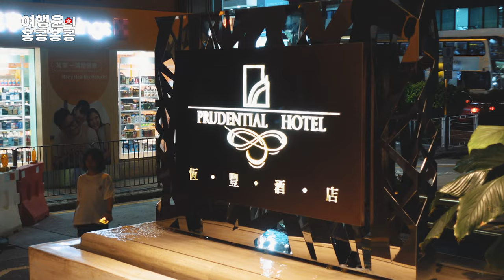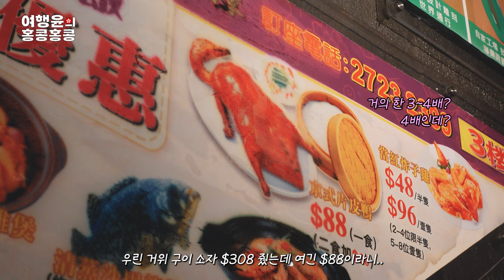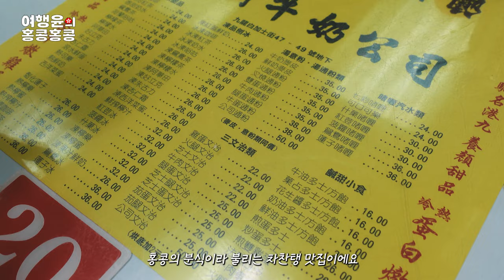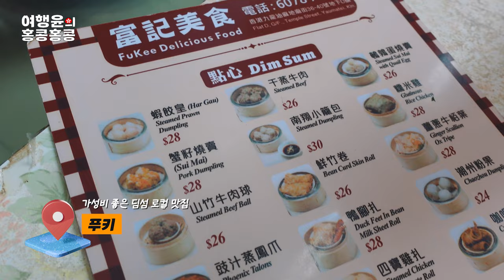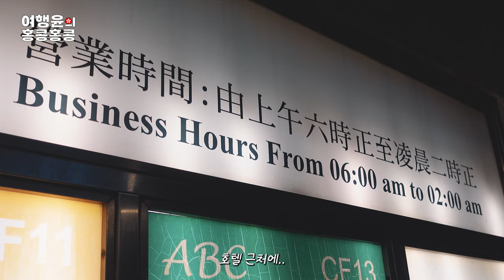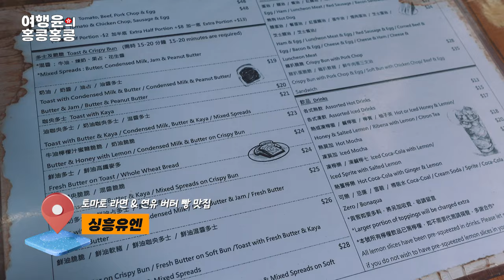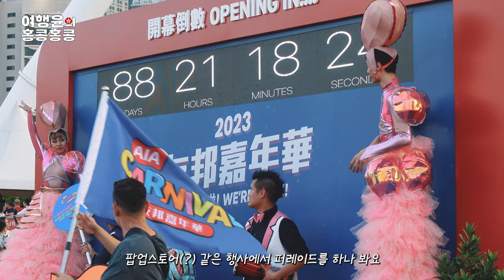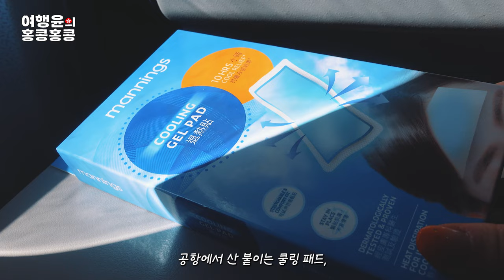[sub] Hong Kong Travel Guide 2023 : Top 20 Attractions to Visit and Eat in 4 days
📍 Top 20 Attractions to Visit and Eat with Tripyun
Hong Kong Disneyland 🎡 (*Check it out in the previous video)
00:00 Intro
00:22 Tsim Sha Tsui Prudential Hotel🏨 (200,000 won)
02:14 Temple Street Night Market🍽
06:10 Chim Sha Tsui Chachantang🍽
08:12 Pukki Dim Sum🍽
08:56 Teen Howe Temple
09:11 Ladies Market
09:36 Kowloon Park
10:25 Chunking Mansion
10:36 Sheng Wan 60 West Hotel 🏨 (200,000 won)
11:43 Victoria Peak
12:33 Queen Street Food Market🍽
13:35 Ibis Starbucks☕
14:15 Singheung UN🍽
15:27 Mid-level Escalator
15:57 Stone Slab Street
16:24 submagnetic complete noodle 🍽
17:09 Silk Milk Tea☕
18:05 Hong Kong Macau Ferry Terminal
18:56 Lan Kwai Fung🍽

you can get recommendations for more fantastic travel destinations~🧡